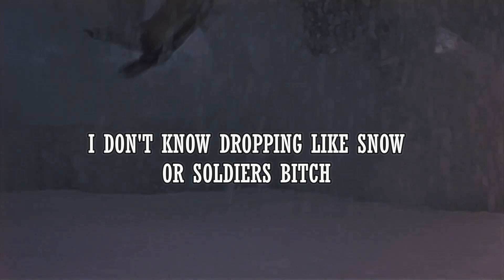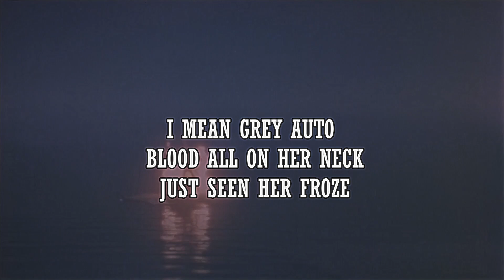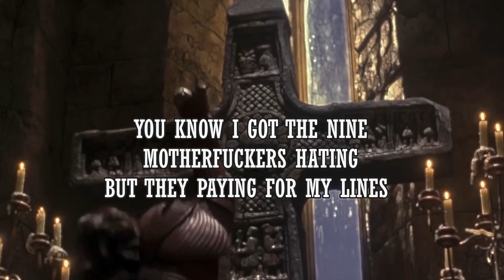DEVIL FACE WITH A SORROW FULL OF DEATH - Yung Crucifix (Official Lyric Video)